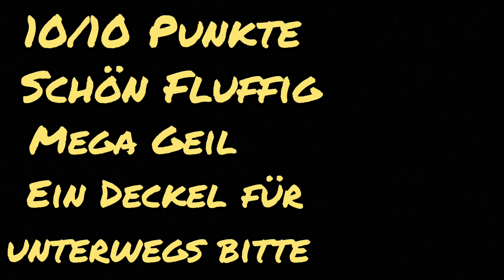Weiße SCHOKOLADE mit SAHNE - Hot BLONDIE!!! FloTestet #77 Burger King Woche (5)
00:00 Einspieler/Start
00:07 Hot Blondie
00:29 Probieren
01:33 Fazit
01:52 Ende/Outro